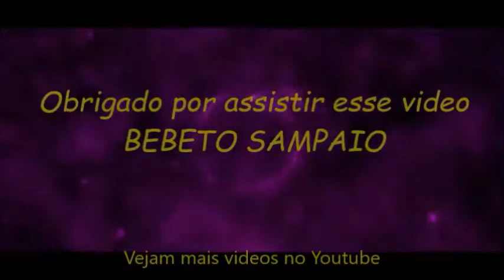DANÇA DE SALAO BEBETO SAMPAIO PRATICA E DESENVOLVIMENTO NO SAMBA DO ALUNO 4